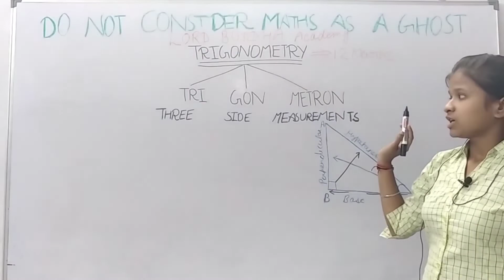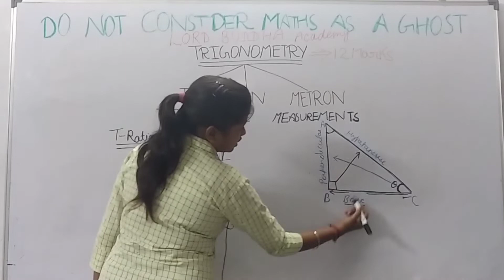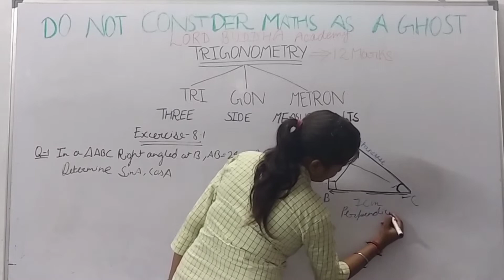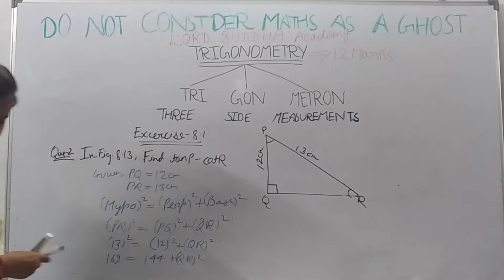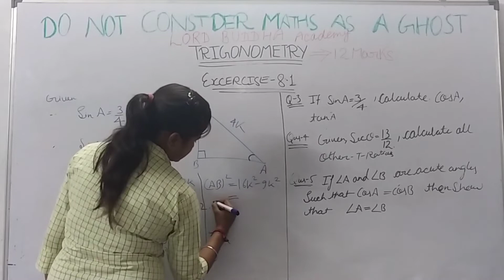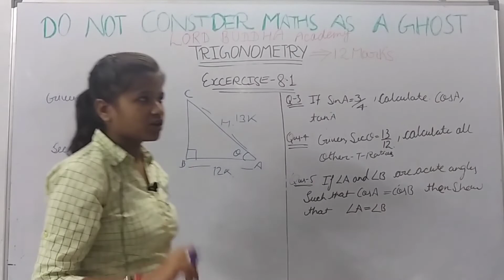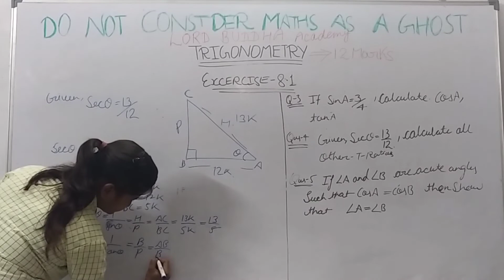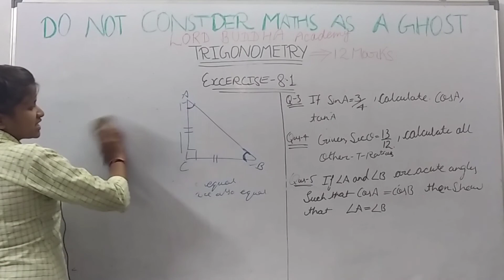10th Maths TRIGONOMETRY NCERT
10thMathsCrashCourse NCERT
NCERT 10th Maths Trigonometry